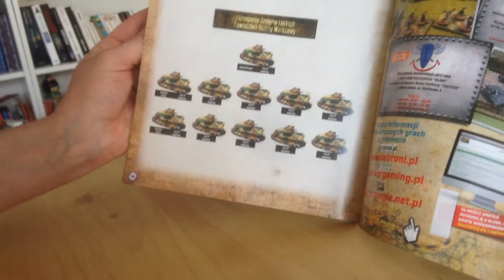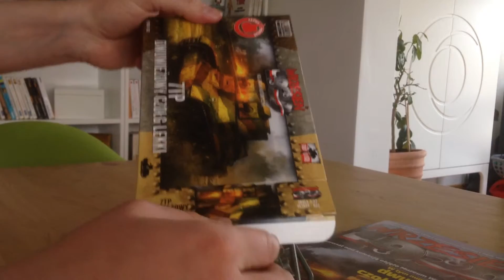1/72 first to fight char léger Polonais 7TP (browning wz30)